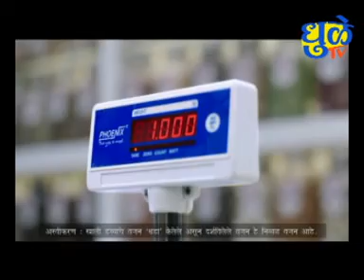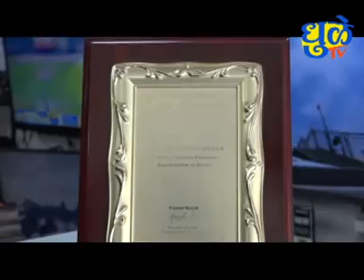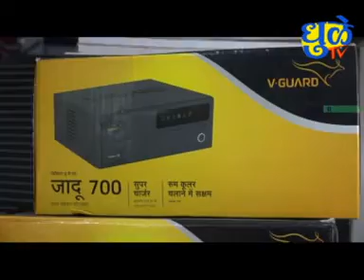Dhule Tv News Bulletin 27 December 2021